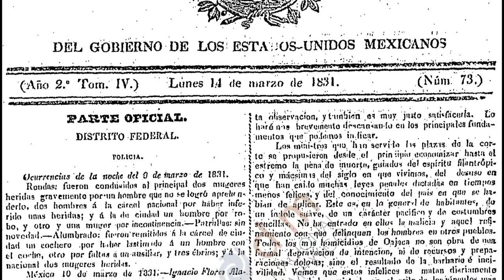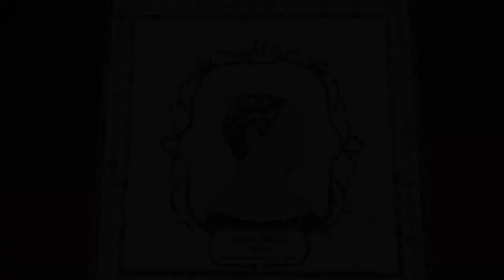La carta de Leona Vicario a Lucas Alamán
Te invitamos a conocer la polémica suscitada entre Lucas Alamán y Leona Vicario poco tiempo después de terminada la lucha insurgente.